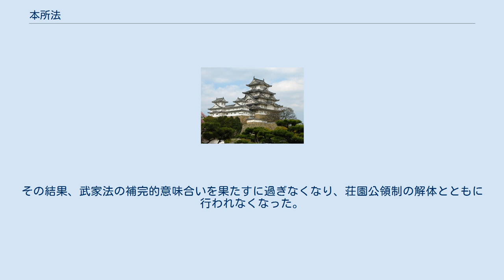本所法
本所法（ほんじょほう）とは、本所が自己が持つ荘園を支配するために荘務権の一環として制定・行使した法のこと。
中世ヨーロッパにおいても成立した荘園の支配体制を維持するために存在し、こちらは一般に「荘園法（独: Hofrecht）」と呼ばれる。
 一般に「荘園領主」と呼ばれる階層は複数の職による重層的支配の下に成立している。
「本所」とは複数ある職のうち、荘園内において荘務すなわち、司法・行政・警察活動を行う権限を有して法的支配を行使した者を指す（領家・本家の別称としての「本所」という語も存在するが、本来の意味での使用ではない）。
本所法には、荘務権を有する本所と称される権門が属する法体系に根源を持つものと荘園内部における慣習法が本所に容認されたものがある。
更に、本所が地域の事情に応じて定めた法も存在する。
 公地公民制が機能していた時代には、国衙を含めた官司が司法・行政の権限を独占的に有していたが、荘園が成立して不輸の権・不入の権が確立されると、官司の役人及び法的権限が荘園から排除されて代わりに本所が司法・行政権を獲得した。
ただし、現実的には荘園を寄進した者あるいは荘園支配の実務を行った荘官の中には在庁官人を兼ねる者も多いなど、完全に国衙の影響力を排除した例は少なかった。
更に本所になった権門の多くが国衙を含めた官司の運営の主体であった公家とその手厚い保護を受けていた寺社であった。
このため、初期の本所法も本所である権門の出自に属する公家法や寺社法、それに現地の慣習法や国衙が定めた国例などの地域独自の規定に拘束される場合が多かった。
更に本所が持つ荘園内での職の地位や本所自身の現地及び中央に対する影響力も荘園ごとに差が存在し、全ての荘園に共通する要素を見出すのは困難である。
更に本所法の中には本所そのものの家政のために定めた家務法と荘園に対して直接適用する荘園法に分けられ（ただし、「荘園法」という呼称は公武権力が荘園に対して実施する法に対する呼称でもある）、両者が混合されている場合もある。
それでも、荘園機構自体の存続、生産秩序や治安の維持、年貢・公事の安定的な確保を行うために本所法が制定され、本所側（公家の家司・政所や寺院の三綱など）と起請文・請文などを交わした荘官によって実施された。
 鎌倉時代に入ると鎌倉幕府によって地頭が導入され、地頭による大犯三箇条や地頭請の遂行によって本所法の裁量の幅が縮小され、更に室町幕府が荘園の一円支配を認める権限を獲得したことで却ってその代行者である守護の荘園への介入の口実を作った。
その結果、武家法の補完的意味合いを果たすに過ぎなくなり、荘園公領制の解体とともに行われなくなった。